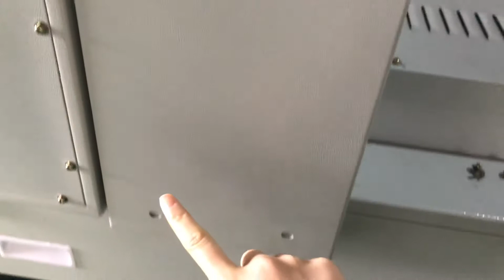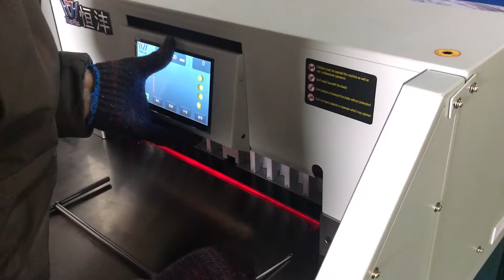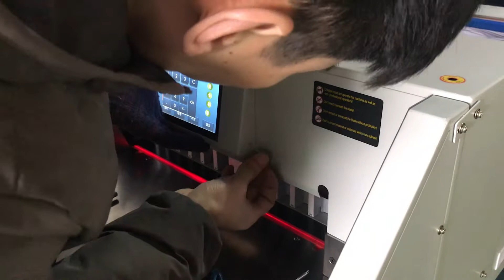Change 460 490 paper Cutter blade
Reliable Post Printing Equipment Manufacturer